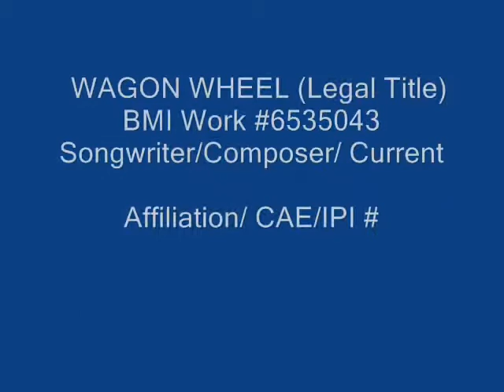WagonWheel Passim Americana Ensemble Recital 20120108